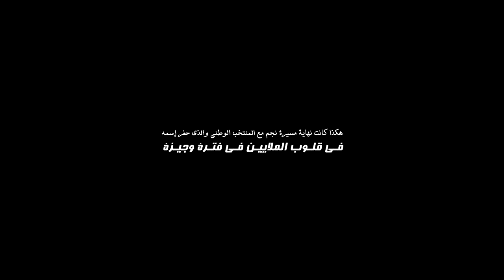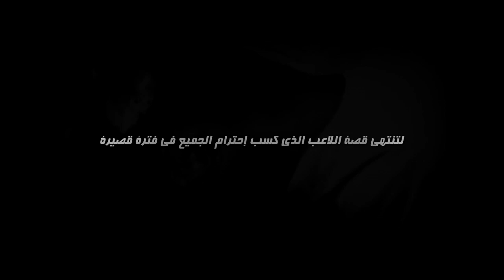مراد مغني - هذه قصتي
مراد مغني اللاعب الذي لم يعمر كثيرا في المنتخب الوطني، لكنه إستطاع في وقت قصير أن يكتسب قلوب الجميع بفضل مهاراته وطريقة اللعب الذي يمتاز بها.
الكثير لايعرف كيف كان مشوار اللاعب قبل وبعد إنضمامه إلى المنتخب الوطني لذا قمنا بصناعة هذا الفيديو ليتسنى للأشخاص معرفته أكثر وأكثر ويستمتعوا بمهارته التي لم يشاهدوها من قبل.
 فمشاهدة ممتعة ولا تنسوا الضغط على زر الإعجاب والإشتراك في القناة.